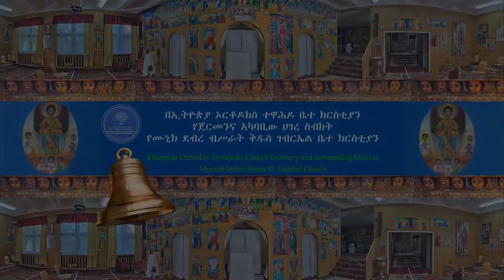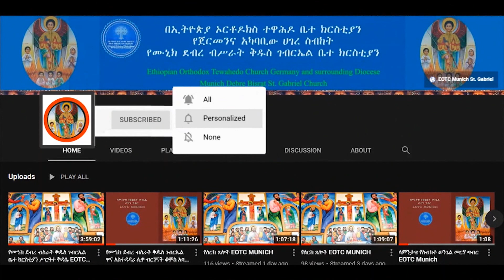የቅድስት እንባመሪና ታሪክ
የቅድስት እንባመሪና ታሪክ - ከመፀሀፈ ሥንክሳር የነሐሴ ፲፭ ቀን ምንባብ ላይ የተወሰደ።